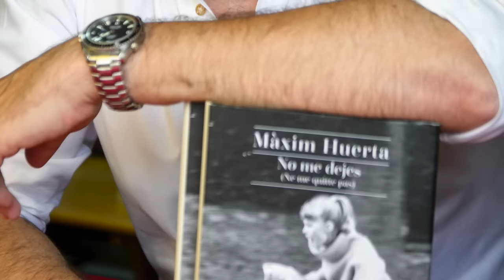Màxim Huerta cumple 46 años | Diez Minutos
Repasamos la fascinante vida del escritor